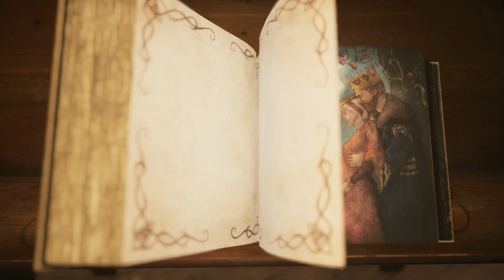Bramble PS4 Walkthrough part 5 - END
Short but fun game. Definitely enjoyed it!